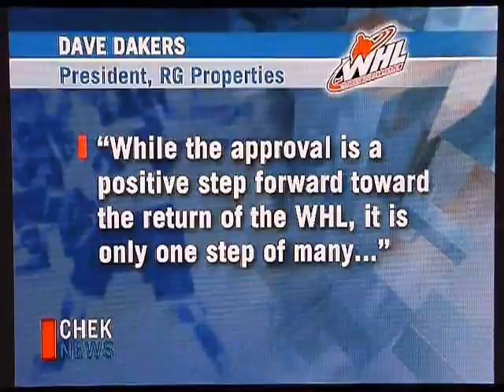WHL Coming to Victoria?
Chek TV talks about the possibity of WHL coming to Victoria